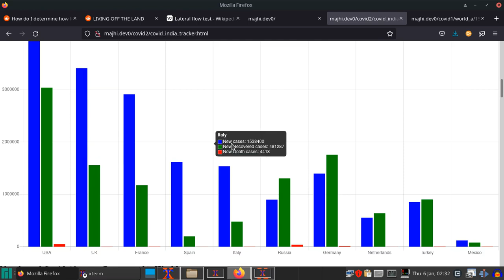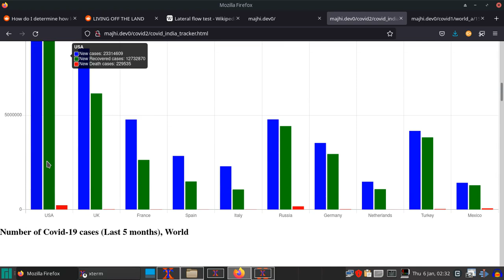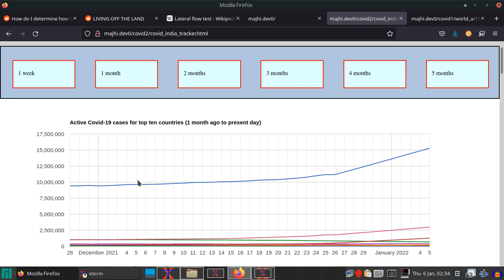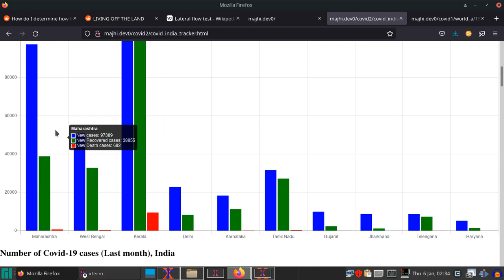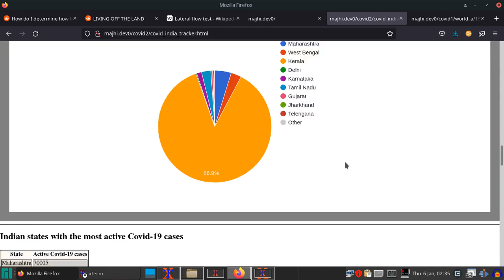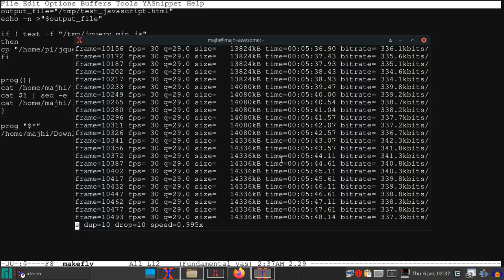random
credit card automatic payments stopped. amazon account got suspended.

just before loosing access to server , did a backup of database to local machine.